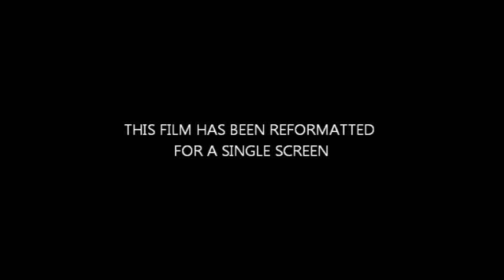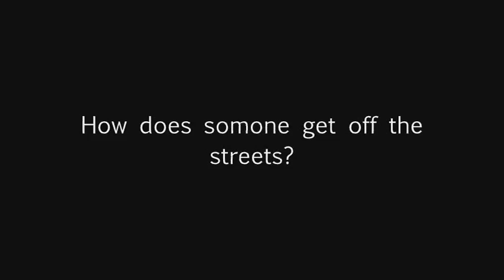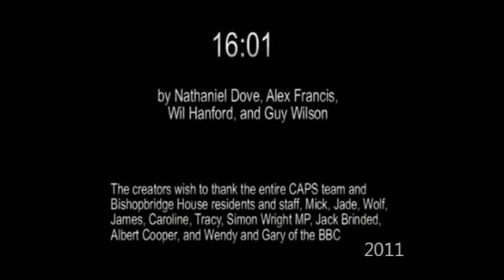16:01 Homelessness and Rough Sleeping in Norwich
*I'm sorry about the bad edits... the editing was done rather quickly as we wanted something up on YouTube. The film really does work better in it's original five screen simultaneous video format which you can view a recording of

Our deep thanks go to all our contributors. We hope we have done your stories justice. It was our privilege to hear and record them. We hope this film will raise awareness and challenge prejudices over this enduring issue.

Our success is best judged on whether this film helps promote the issue of homelessness and rough sleeping as a priority on the agenda of local government.

Winner of the BBC College of Journalism Student Innovation Award 2012.

Made for 2012 collaborative project between BBC Voices and the University of East Anglia known as 'Campus City'.

16.01 refers to the time in the afternoon, when we filmed our long zoom shot.

Homelessness and Rough Sleeping in Norwich.

By Guy Wilson, Nate Dove and Wil Hanford.